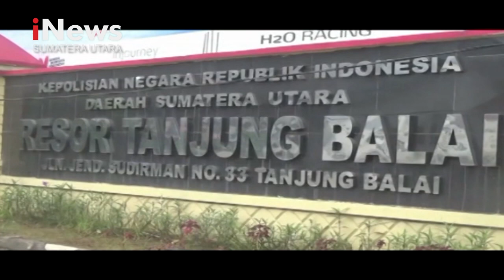Bandar Narkoba Dibekuk, 15 Gram Sabu Diamankan di Asahan